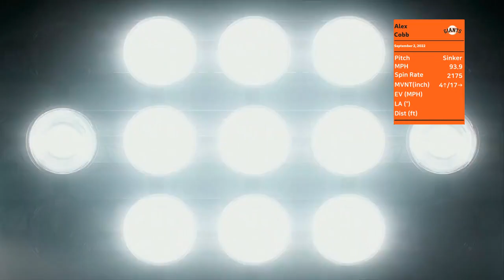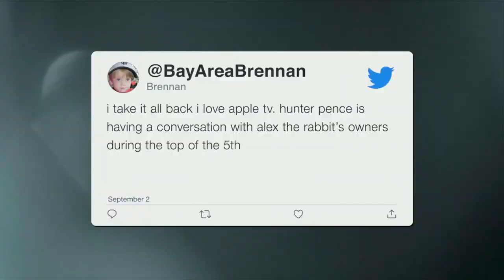Alex Cobb | Sep 2, 2022 | MLB highlights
Cobb was dominant in 7 scoreless innings and earned the win over Philadelphia

We add horizontal and vertical movements in the stat box at the corner of the clips. The arrows indicate the direction of breaks in the pitcher's view